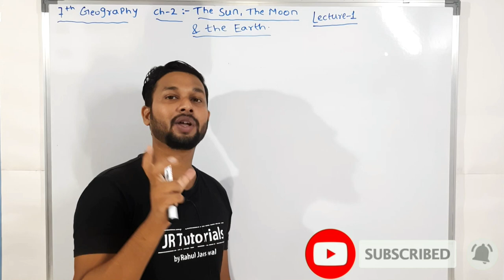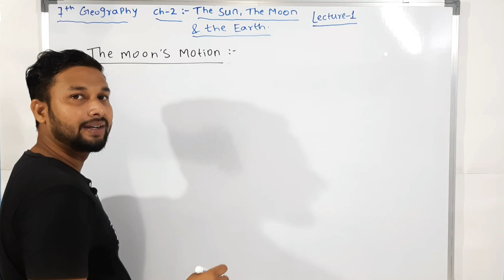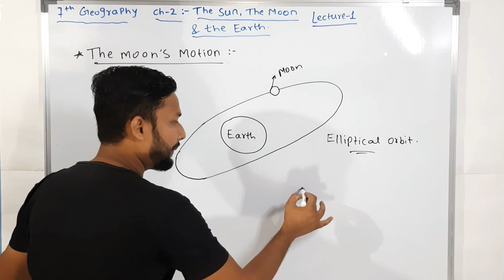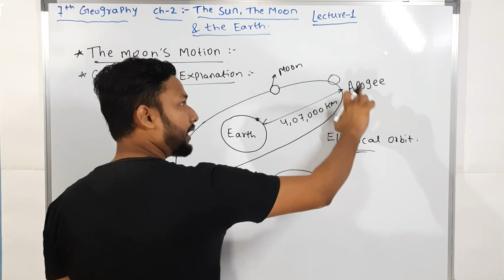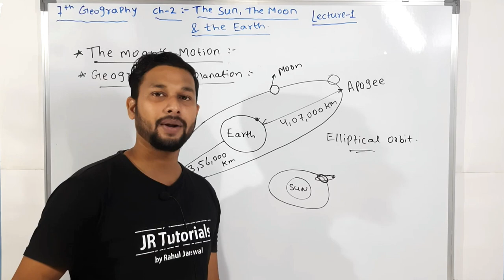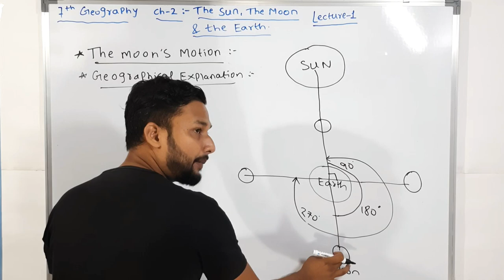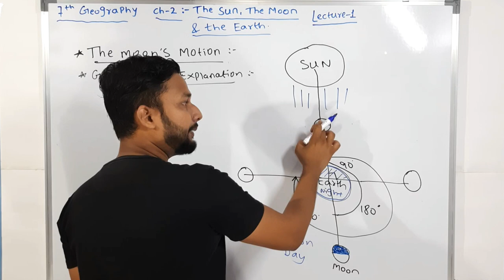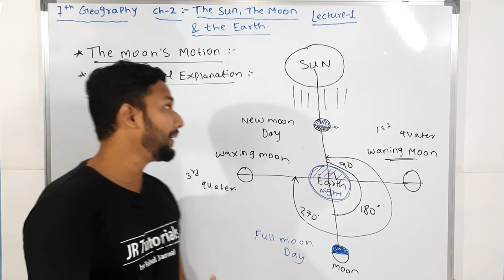7th Geography | Chapter 2 | The Sun The Moon and the Earth | Lecture 1 | maharashtra board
Hi Everyone.
In this video You will get the lecture videos of 7th Geography chapter 2 The Sun the Moon and the Earth    lecture 1 by Rahul sir Maharashtra board.